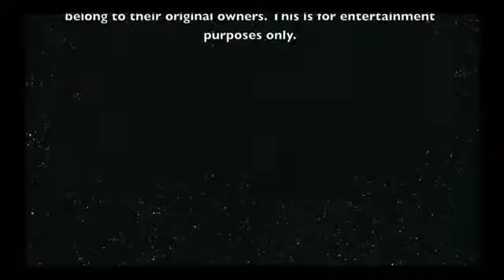Hataraku Maou sama! AMV: Angel with a Shotgun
Song: "Angel with a Shotgun" by The Cab
Anime: Hataraku Maou-sama
Animation Studio: White Fox
Animation Director: Hosoda, Naoto
Original Creator: Wagahara, Satoshi

Please tell me what you think of this AMV and what I can improve on. Your feedback is really appreciated.
The song, "Angel with a Shotgun", is originally by The Cab. I just pitched the voices to be higher.